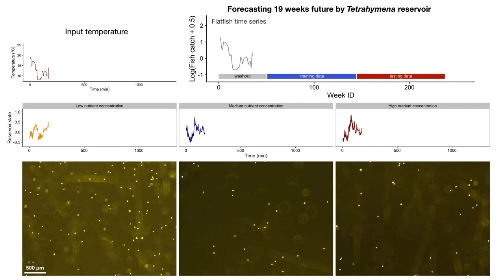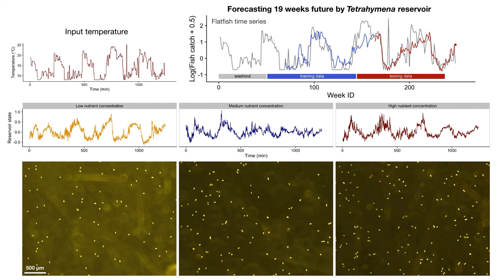Supplementary Video 2: Computational capability of ecological dynamics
This is supplementary material for Ushio et al. (2021) bioRxiv States of the Tetrahymena reservoirs with different nutrient concentrations were monitored, which were used to forecast near-future dynamics of flatfish time series (gray line in the top-right panel). A blue point and line in the top-right panel indicate 19-week future forecasting results for training data, while a red point and line in the panel indicate forecasting results for testing data. Three Tetrahymena reservoirs are shown as examples, but two replicate runs of each nutrient concentration were used for forecasting (i.e., six reservoir states were used for forecasting). A citable version of this movie is available at figshare